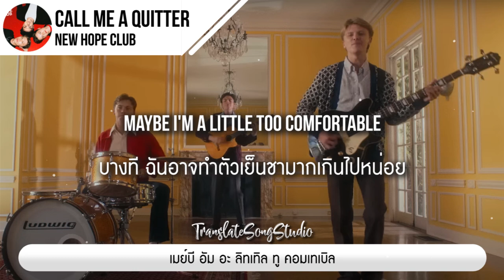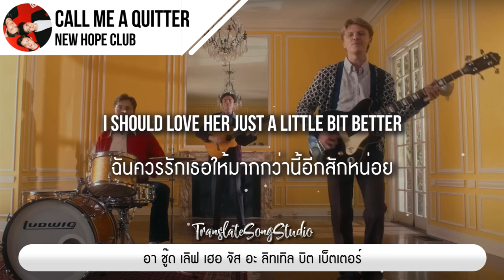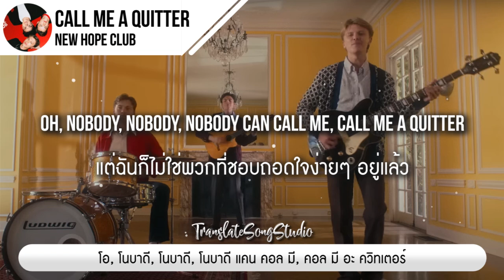แปลเพลง Call Me a Quitter - New Hope Club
🎵 Call Me a Quitter - New Hope Club